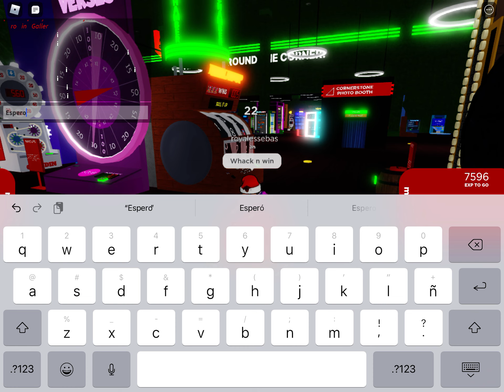Jugamos a whack n win en roblox ep6